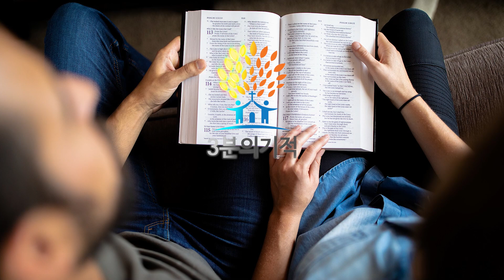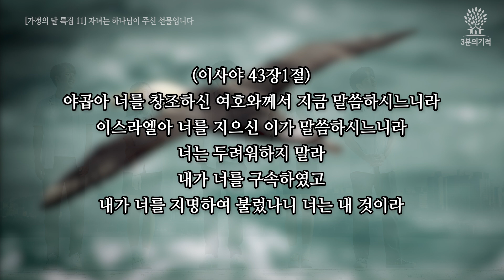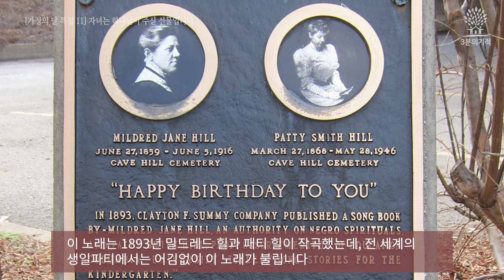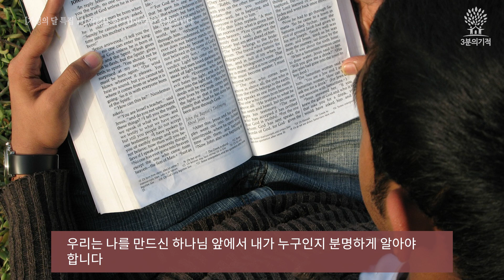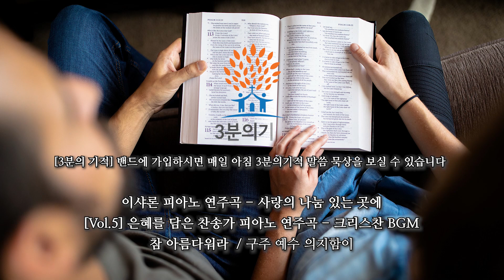[3분의기적] 자녀는 하나님이 주신 선물입니다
여러분이 자녀들에게 하루 동안 제일 많이 하는 말은 무엇인가요?

숙제했니? 게임하지 마라, 공부해라, 빨리 일어나라..  혹시 이런 말은 아니신가요?

자녀의 행복을 바라는 부모로써 우리는 어떻게 기도해야 할까요?

[3분의기적]은 2012년부터 예화를 통해 쉽고 재미있게 하나님 말씀을 묵상하는 글입니다. 매일 아침 묵상글을 만나고 싶으신 분들은 아래 링크로 가입하시면 됩니다.

🦅[3분의 기적] 밴드로 초대합니다.